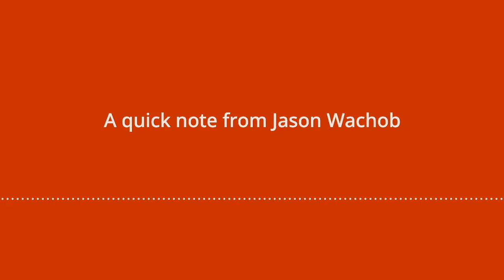How to time your meals & optimize metabolism: Courtney Peterson, Ph.D. | mbg Podcast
Welcome to the mindbodygreen podcast! Each week, host Jason Wachob, founder and co-CEO of mindbodygreen, engages in open, honest conversations with the people shaping the world of well-being. Today’s featured guest is Courtney Peterson, Ph.D., a nutrition scientist and internationally recognized researcher in the field of intermittent fasting.

“Your blood sugar control is best in the mid to late morning," she says. In this episode, Courtney and Jason discuss meal timing for your metabolism, plus:

0:00-0:16 Intro
0:16-5:20 Courtney’s background as a nutrition scientist
5:20-8:47 The benefits of a time-restricted eating window
8:47-10:19 The best eating window for longevity
10:19-19:14 Why you shouldn’t skip breakfast
19:14-26:14 The connection between time-restricted eating & better sleep
26:14-27:16 How many meals you should eat in a day
27:16-28:34 How much protein, carbs, and fat you should eat in a day
28:34-30:51 How to practice time-restricted eating without losing muscle mass
30:51-34:02 How many days a week you should fast to see benefits
34:02-35:13 Courtney’s personal time-restricted eating window
35:13-38:06 How daylight savings affects our circadian rhythms
38:06-41:45 How to practice time-restricted eating if you work a night shift
41:45-43:58 Why time-restricted eating works better than fad diets
43:58-47:10 The benefits of a fasting-mimicking diet
47:10-49:40 How much protein you need for muscle mass & longevity
49:40-51:52 Why time-restricted eating works better than longer fasts
51:52-55:38 The future of intermittent fasting

We hope you enjoy this episode! Whether it's an article or podcast, we want to know what we can do to help here at mindbodygreen.

Our values:
- Science & Research
- Committed to the whole you
- Quality Sourced